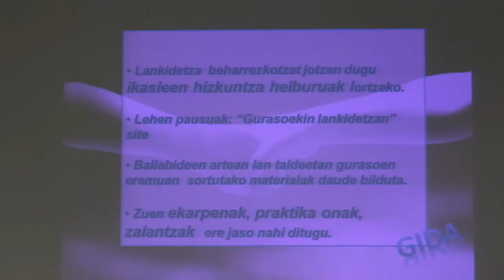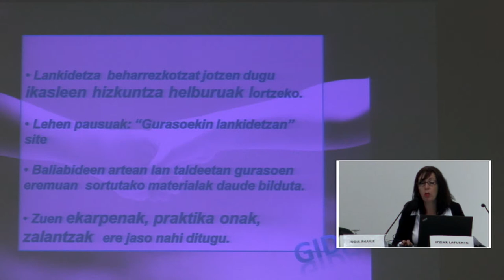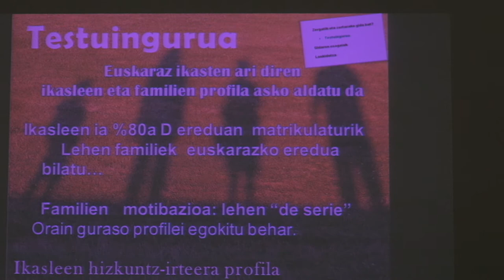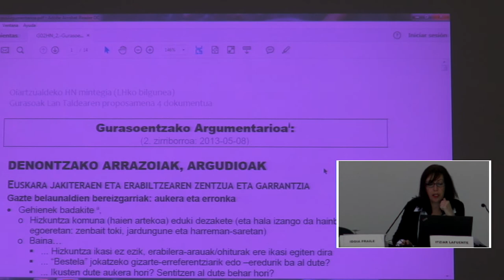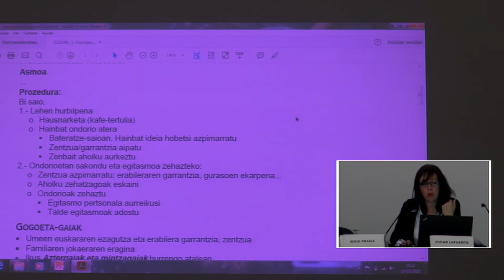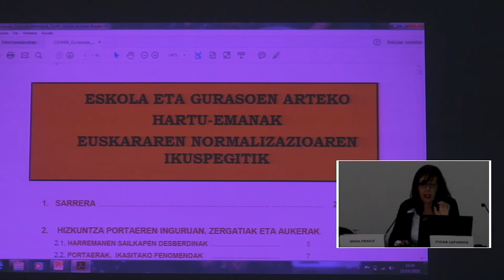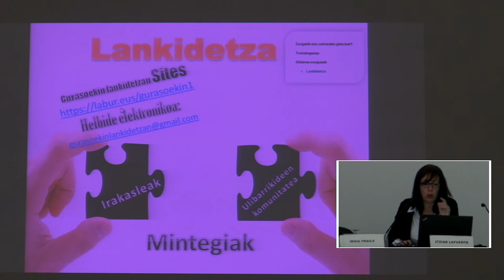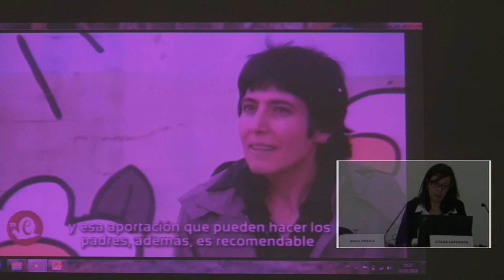Itziar Lafuente EHB2018-an irakasleok gurasoekin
Itziar Lafuente EHB2018-an irakasleok gurasoekin hizkuntza kontuaz hitz egiteko gidaliburua, ULIBARRItarron egitasmoa aurkeztuz.
Euskara Zerbituzak & @BGNagusia-k ekoiztuta CCbyCA 2018